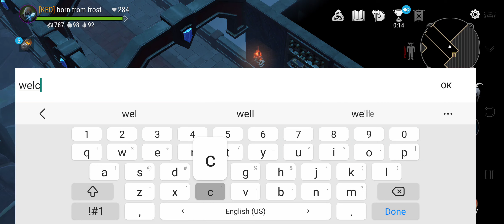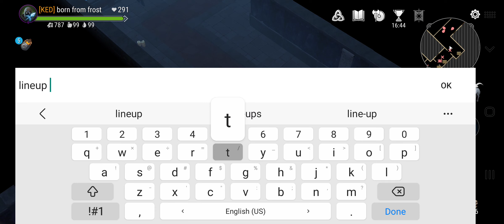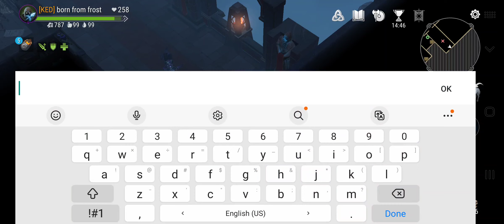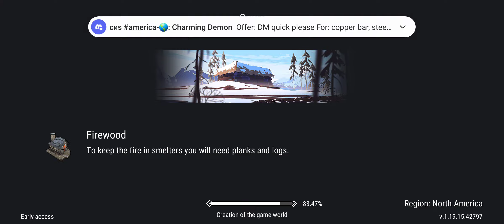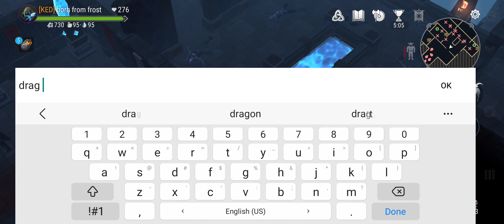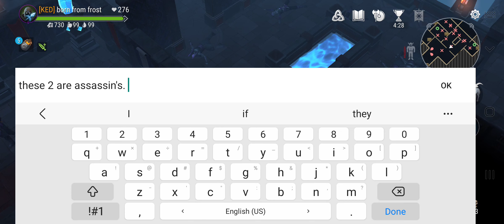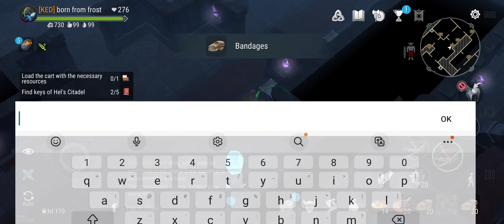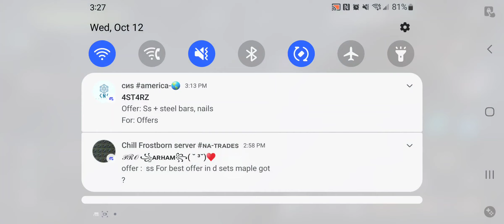frostboren" archives pt1. top portion